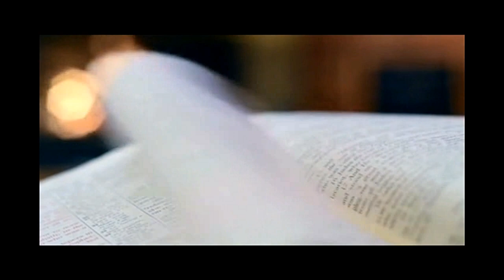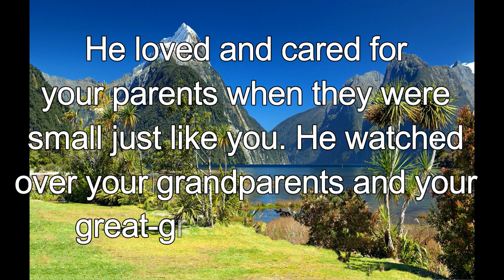365 CHRISTIAN MEDITATION 💙 BIBLE DEVOTION | MAR 11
Christian Meditation 💙 Psalm 119:90 NLT
Your faithfulness extends to every generation, as enduring as the earth you created.